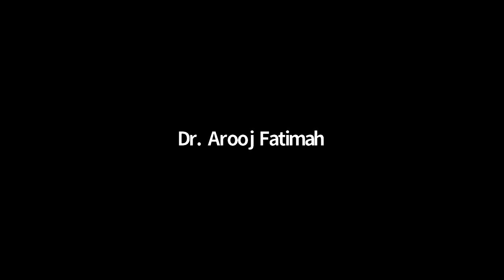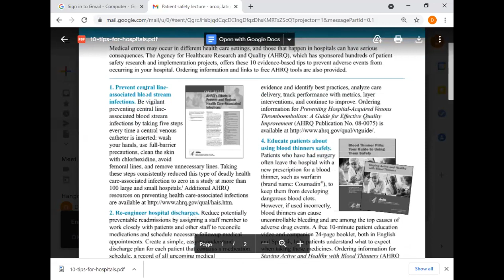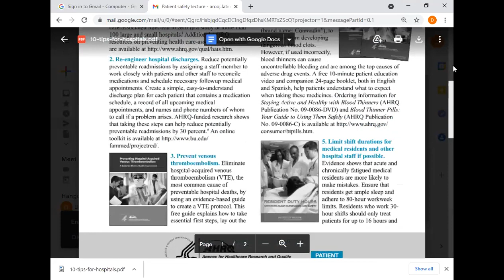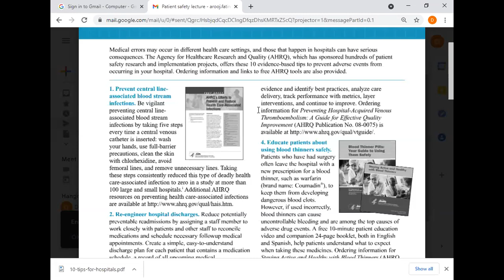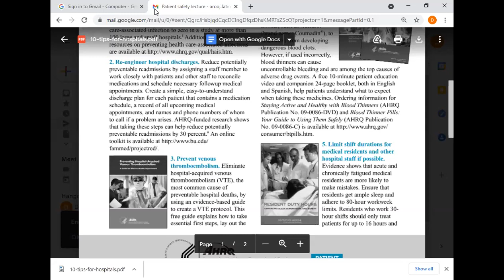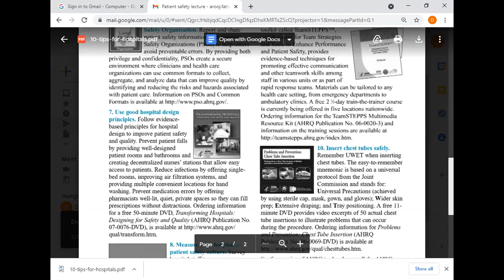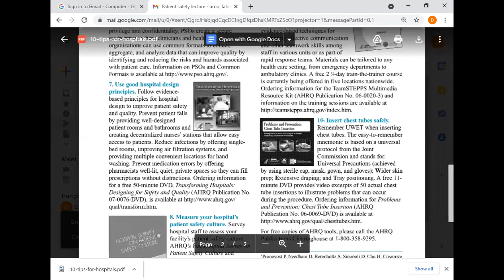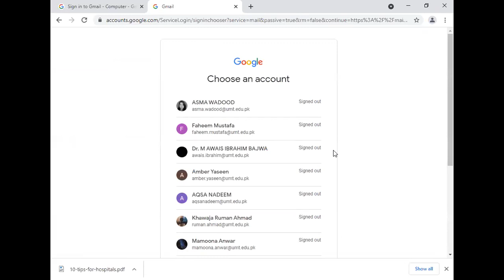Patient Safety - 2 Lecture 8 | PS - 2 Lecture 8 | Patient Safety - 2 SHS 362 Lecture 8